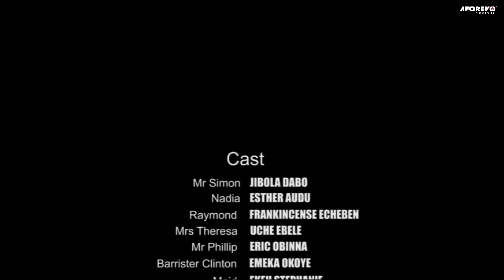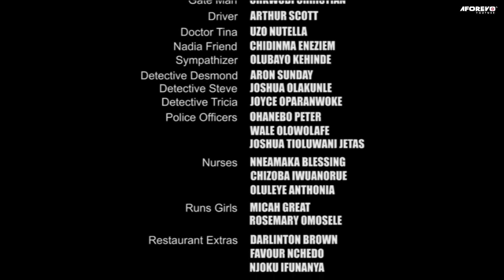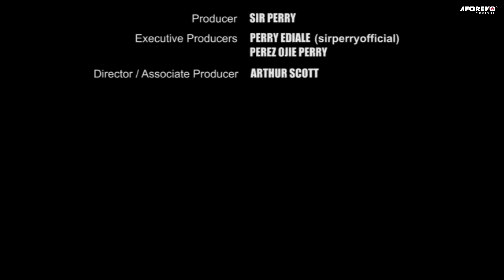I Beg Every Lady 2 Watch This Movie & Learn A Big Life Lesson Today - Nigerian Movies